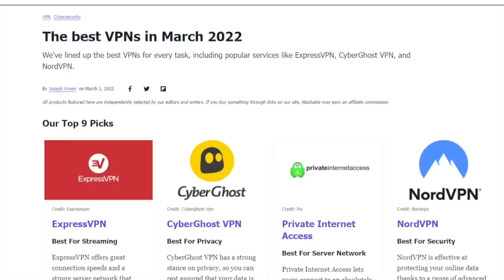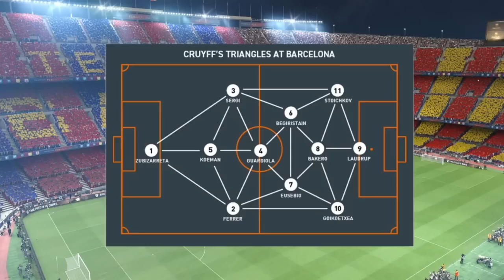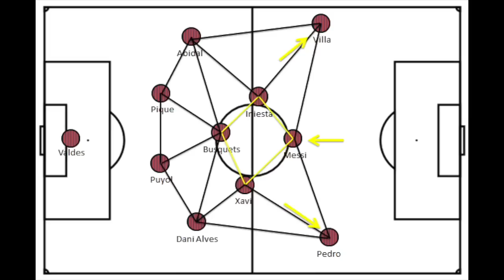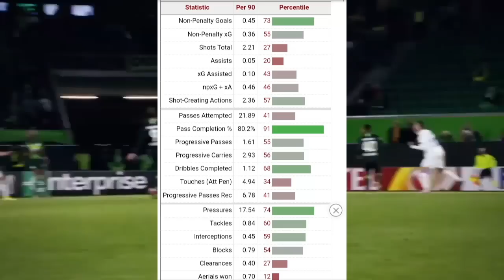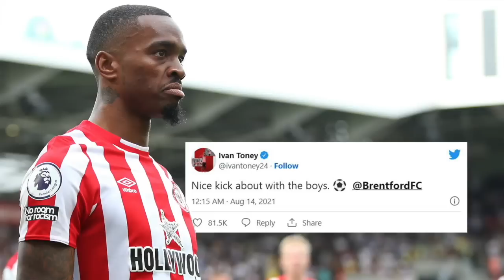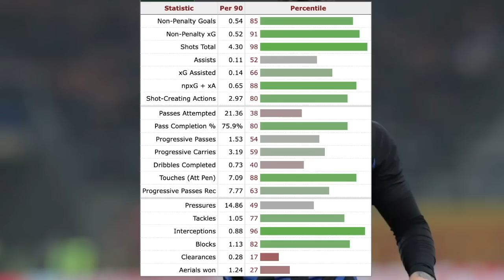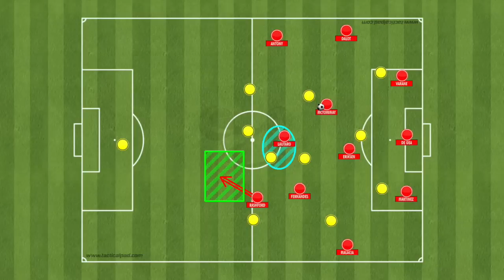The Striker that Ten Hag MUST Sign for Man Utd...